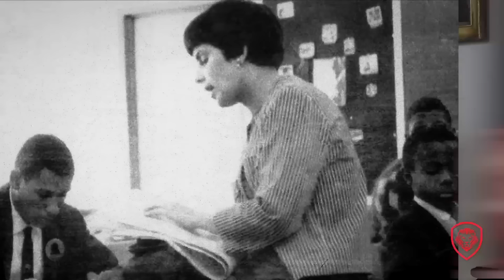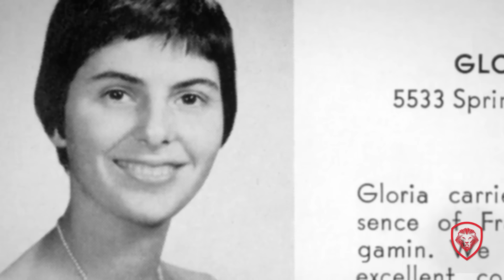Gloria Allred - Most Feared Woman in America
In this interview with Gloria Allred and Patrick Bet-David, they discuss womens rights, education system, sexual harassment, why Hollywood protects wrong doers and the OJ trial.

About Gloria Allred:

Gloria Rachel Allred is an American women's rights attorney notable for taking high-profile and often controversial cases, particularly those involving the protection of women's rights.